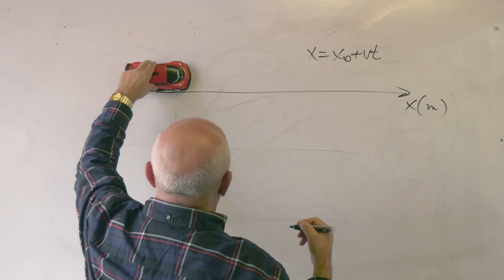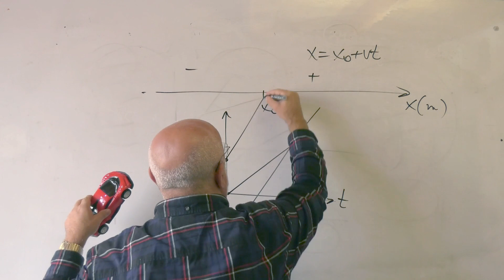פיזיקה. כיתה י. שוות מהירות. שיפוע שלילי